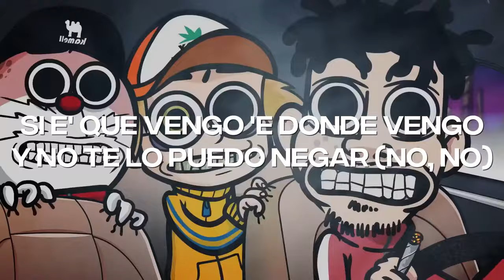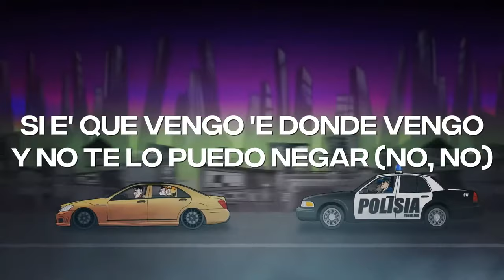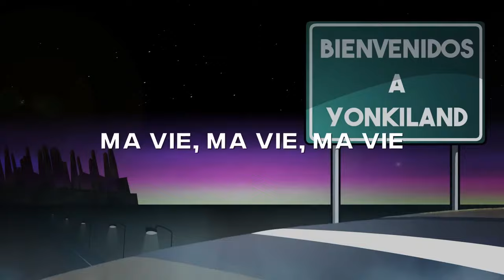Kidd Keo - Ma Vie (feat Yay) Tengo Mary, coco, fendi, tengo el brodie en el trap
LETRA:

Tengo Mary, coco, fendi, tengo el brodie en el trap
Shop de twenties, gasto fetty, Prada para traquetear
Lo hice así, sigo aquí y no se ha quita'o de na'
Si es que vengo de donde vengo y no te lo puedo negar
All these twenties, gasto fetty, Prada para traquetear
Si es que vengo de donde vengo y no te lo puedo negar (no, no, no)